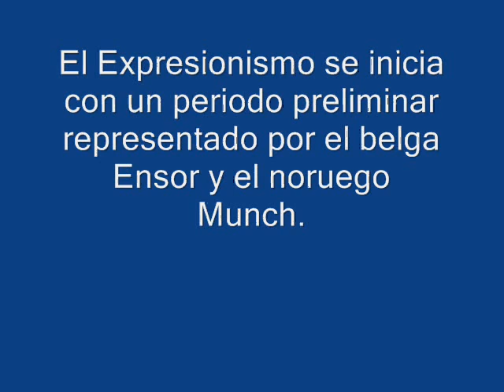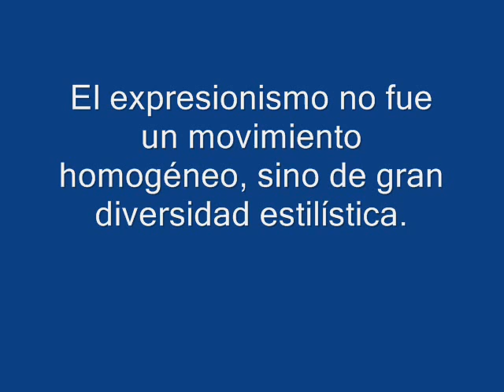The cure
DESCRIPCIÓN DEL MOVIMIENTO PICTORICO DENOMINADO EXPRESIONISMO